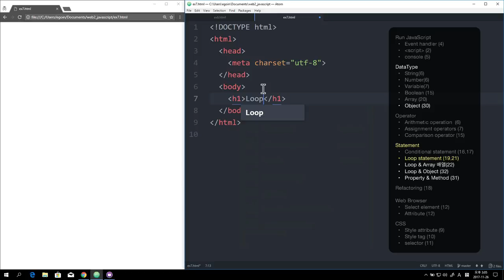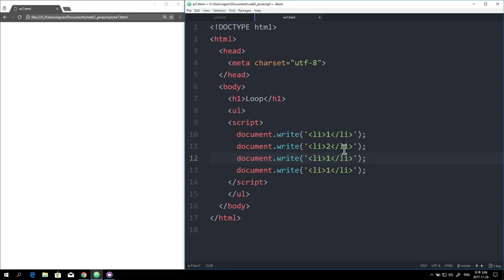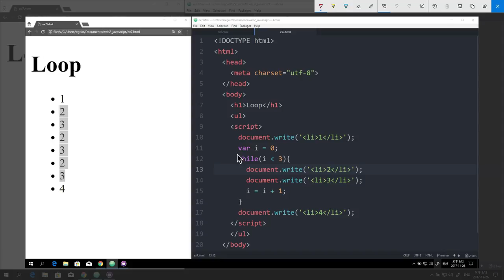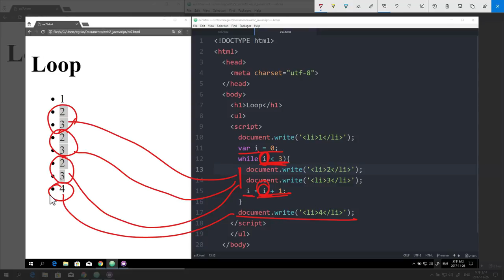WEB2 JavaScript - 21.반복문